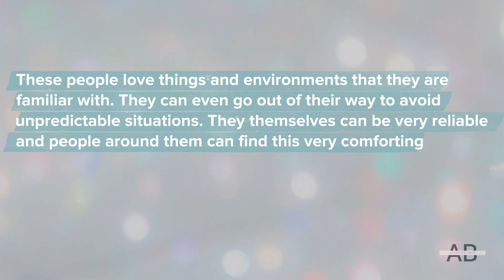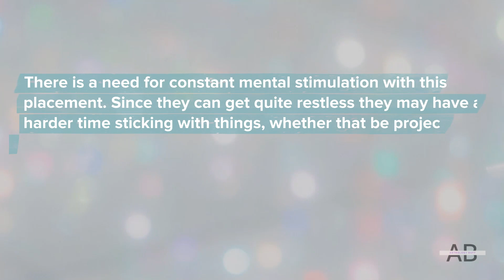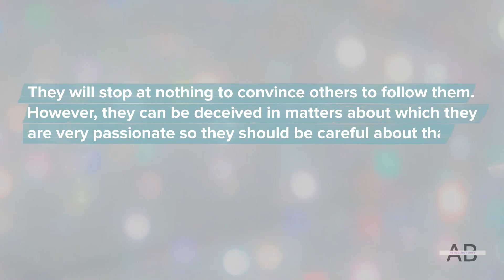More About Natal Moon Trine Neptune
Natal Moon Trine Neptune

This aspect represents a harmonious relationship between the emotional and intuitive energies of the Moon and the spiritual and mystical energies of Neptune. Its effects can be felt in various aspects of life, including relationships, creativity, and personal growth.

People with this aspect are believed to possess heightened empathy and intuition. They have an innate understanding of others' emotions and needs, which makes them excellent listeners and advisors.

As artists or creatives, they are known for their unique vision and ability to tap into their subconscious minds to create original works that inspire others. This aspect also brings a sense of spirituality into one's life, allowing individuals to connect with higher realms of consciousness and manifest their desires more easily.

We have to keep in mind that this is only one aspect. You need to look at the whole chart to get a complete picture.